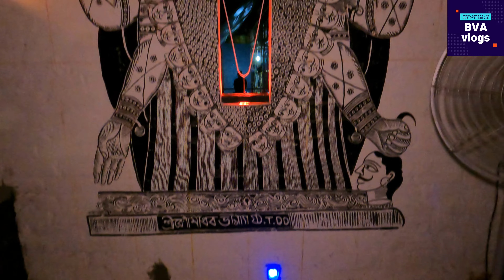লোকশিল্পের ছোঁয়া এবার দুর্গাপুজোর প্যান্ডেলে | Thakurpukur SB Park | Gurusaday Dutta | BVA Vlogs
Vlog 140

lok shilp er choya ebar durgapujo pandel e | Thakurpukur SB Park | Gurusaday Dutta | BVA Vlogs Durga Puja 2022 Kolkata |  Durga Pujo 2022 Durgapuja 2022 south Kolkata durga puja | Puja Pandel Preparation ||

যদি ভিডিও ভালো লাগে তাহলে সাপোর্ট করতে ভুলো না। বাড়ীর সবাইকে নিয়ে ভিডিও দেখো।